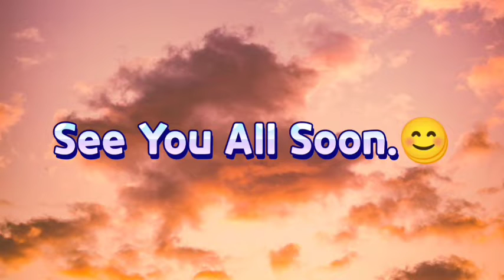"Pardesi Dhaba" a unique 4⭐ Hotel.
A Hotel which is situated in Malda Town: NH12, Jadupur,West Bengal. Once we were going through this route and we saw this Hotel.

 Meanwhile, I thought to make a review video of it.

It was a unique experience. I had never saw this type of hotel,it was made within an area of (150 × 50) sq.m very nicely. Food was also Yummy😋.

I hope you liked this video. It would help me a lot.😊

Regards,
Your Host and Dost
A.Shaw 😎